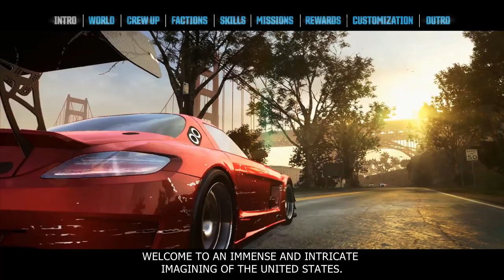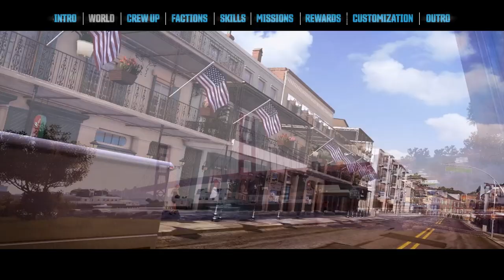THE CREW | 101 Trailer [EUROPE]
This is The Crew, the ultimate MMO car-PG experience where starting your engine ignites an everchanging, action-packed journey of infinite possibilities. This vast open world is for the countless drivers who come together to play, and for every driver within you. NEVER DRIVE ALONE.